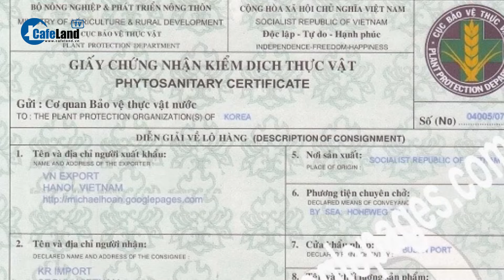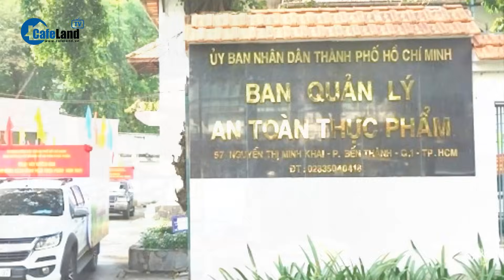Thực phẩm bẩn xuất hiện tràn lan trên thị trường và mối họa với người tiêu dùng | CafeLand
CafeLand | Càng gần Tết, khi nhu cầu tiêu thụ thực phẩm trong kì nghỉ dài đến gần thì càng thêm nhiều vụ thực phẩm bẩn được phát hiện bắt giữ. Các hành vi vi phạm liên quan đến thực phẩm bẩn chủ yếu là kinh doanh thực phẩm nhập lậu, không rõ nguồn gốc, xuất xứ, vi phạm về sở hữu trí tuệ và thực phẩm không bảo đảm chất lượng.Cơ sở này cũng như cũng không chứng minh được giấy chứng nhận đảm bảo vệ sinh an toàn thực phẩm cũng như các giấy phép theo luật định.